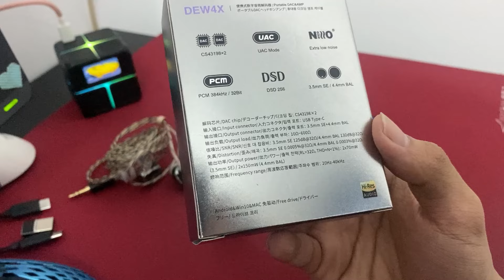CÁI NÀY THẬT SỰ THIẾT YẾU ĐỂ TẬN HƯỞNG ÂM NHẠC!!! - Review Simgot DEW4X Portable DAC/AMP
bỏ cái SC HyperX đó và đầu tư vào 1 cái thiết bị âm thanh tốt hơn đi guys, con DEW4X này quá ngon kể cả nghe nhạc hoặc chơi game.

Reviewer chuột hơi bị cá khủng và siêu thật lòng luôn nhaaaa!!!

▶Ủng hộ, giúp đỡ mình tại đây để channel mình có nhiều content lực hơn nữa nha❤️:
▶Tham gia hội viên YouTube cho kênh mình tại đây:

▶Vietcombank
LE PHAN QUOC VIET
▶ACB
28734727

▶Kích thước tay của mình
Dài: 17.5 cm

▶Tham gia cộng đồng Facebook về chuột gaming mạnh mẽ nhất VN:
▶Tham gia discord khoe chuột nè các bạn ơi!
▶Follow Tóp tóp của mình để xem trước video hehehe: @zoeyyy